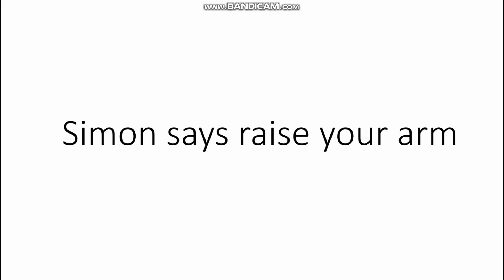Only 1% can win this Simon says